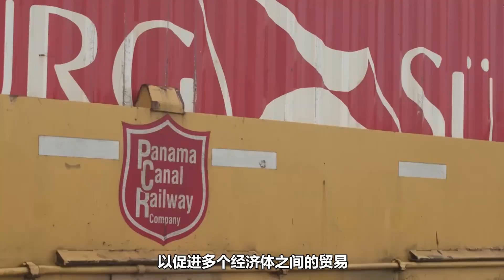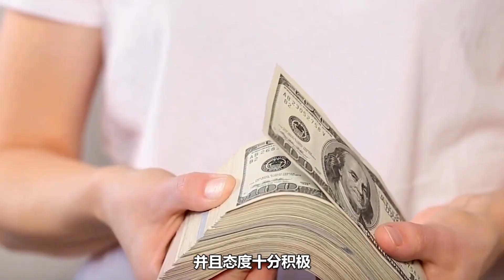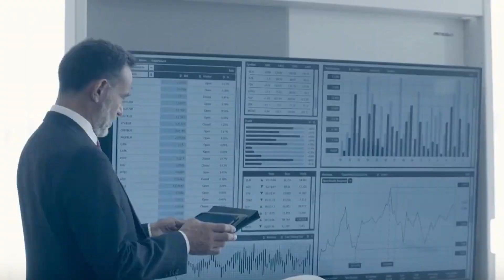美国突然宣布，牵头建设印度-中东-欧洲经济走廊，这事靠谱吗？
我们的视频是为了为观众提供有趣的社会时事新闻，同时也保证了内容的合规性。 大家好我是三维烟火气。